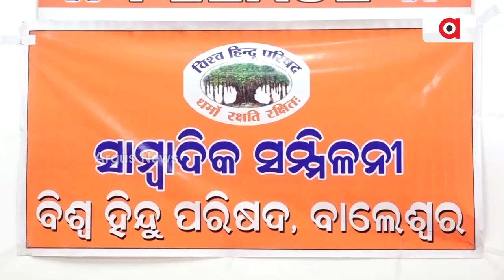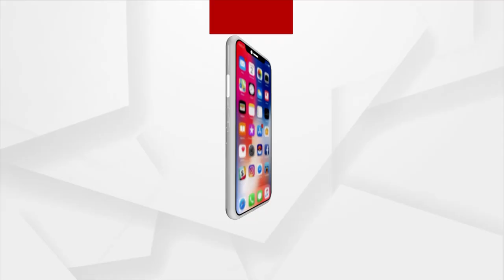ବିଶ୍ବହିନ୍ଦୁ ପକ୍ଷରୁ ଏକ ସାମ୍ବାଦିକ ସମ୍ମିଳନୀ ଅନୁଷ୍ଠିତ ହୋଇ ଯାଇଛି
ବିଶ୍ବହିନ୍ଦୁ ପକ୍ଷରୁ ଏକ ସାମ୍ବାଦିକ ସମ୍ମିଳନୀ ଅନୁଷ୍ଠିତ ହୋଇ ଯାଇଛି।ଆଗାମୀ 2024ରେ ବିଶ୍ବହିନ୍ଦୁ ପରିଷଦ 60ବର୍ଷ ପୂରଣ କରିବାକୁ ଯାଉଥିବା ବେଳେ ପରିଷଦ ଆଗାମୀ 6ନାଭେମ୍ବରରୁ 20ନଭେମ୍ବର ପର୍ଯ୍ୟନ୍ତ ଦେଶବ୍ୟାପୀ ହିତଚିନ୍ତକ ଅଭିଯାନ ମାଧ୍ୟମରେ ସମାଜର ପ୍ରତ୍ୟେକ ଜାତି, ମତ, ପନ୍ଥ, ସମ୍ପ୍ରଦାୟକୁ ସମ୍ପର୍କ କରି ସମୃଦ୍ଧ ହିନ୍ଦୁ ସମାଜ ନିର୍ମାଣ ଓ ରାଷ୍ଟ୍ରହିତକାର୍ଯ୍ୟରେ ଯୋଡିବା ଲକ୍ଷ ରଖାଯାଇଛି...।